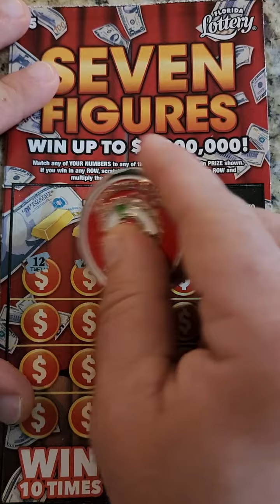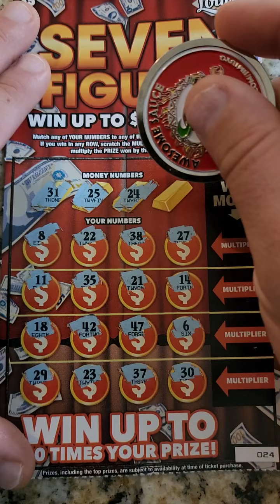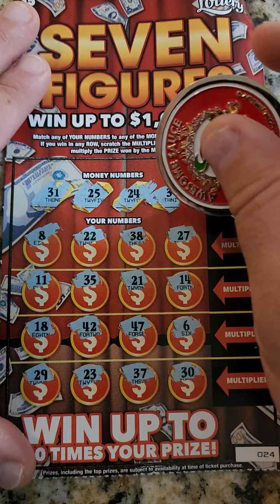Sunday Night Scratchers